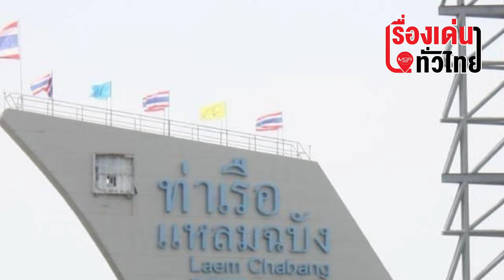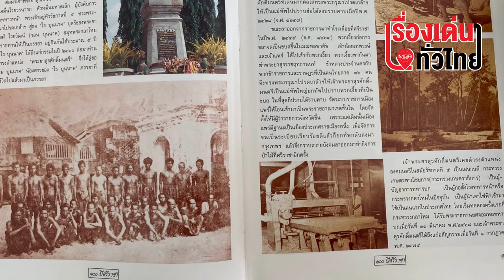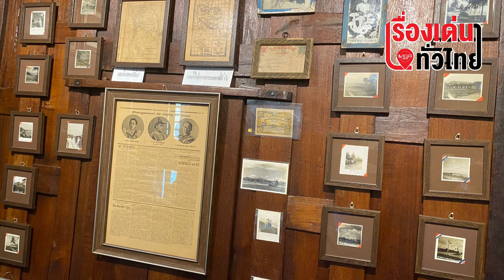ชวนชาวศรีราชาร่วมเฉลิมฉลอง 130 ปี ศรีราชา : เรื่องเด่นทั่วไทย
จากวันวานถึงวันนี้ 130 ปี อำเภอศรีราชา : สู่ความหลากหลายที่ลงตัวเพื่อคุณภาพชีวิตที่ดีในวันพรุ่งนี้

นพรัตน์ ศรีพรหม  นายอำเภอศรีราชา เชิญชวน ชาวศรีราชา ร่วมเฉลิมฉลอง 130 ปี ศรีราชา ความหลากหลายทางกายภาพของสังคมเมืองที่มีการพัฒนาทุกด้านทุกมิติไปพร้อมๆกัน มีนักธุรกิจนักลงทุนเข้ามาทำงานและพักอาศัยจำนวนมาก ทำให้มีการเปิดรับวัฒนธรรมต่างๆ  แต่ก็ยังอนุรักษ์คงไว้ซึ่งอัตลักษณ์วิถีชุมชนดั้งเดิม ซึ่งแสดงให้เห็นถึงการอยู่ร่วมกันด้วยความปกติสุข มีคุณภาพชีวิตที่ดีในวันข้างหน้าอย่างยั่งยืน